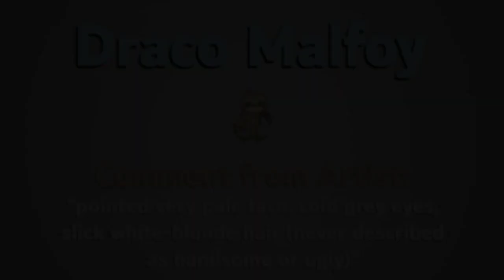How ' Harry Potter ' Characters Were Supposed To Look According To Book Or Movies